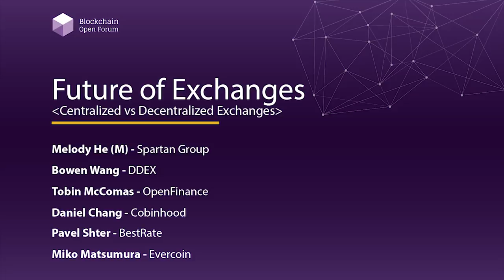[2018 블록체인 오픈포럼] Future of Exchanges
2018 블록체인 오픈포럼 - Future of Exchanges

Melody He - Spartan Group

Bowen Wang - DDEX

Tobin McComas - Open Finance

Daniel Chang - Cobinhood

Pavel Shter - BestRate

Miko Matsumura - Evercoin